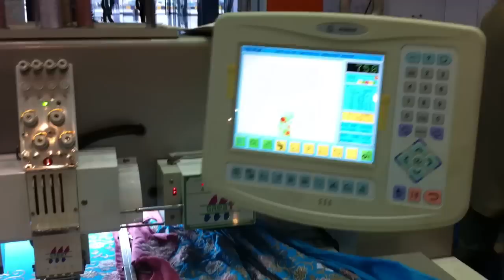GREAT EMBROIDERY MACHINE EXHIBITION M.RAMZAN MACHINERY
GREAT EMBROIDERY MACHINE, M.RAMZAN MACHINERY COMPANY LAHORE PAKISTAN.